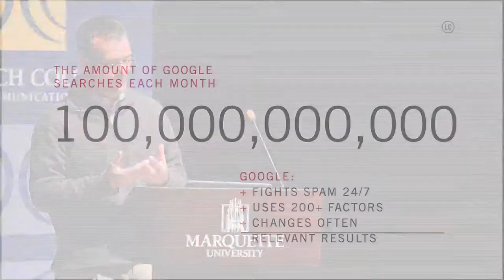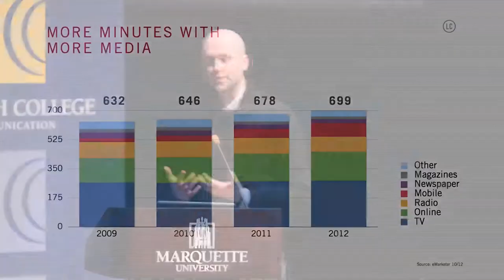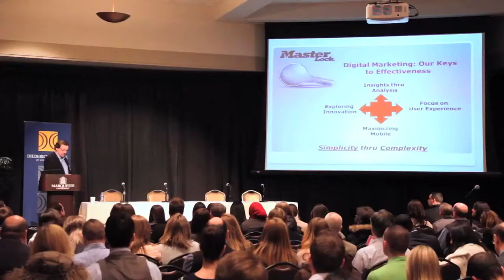2013 Insight Summit Series: Digital Marketing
In 2013, the Diederich College of Communication at Marquette University and Laughlin Constable hosted the very first Digital Advertising + Marketing Summit. Industry leaders shared insights and strategies for creating successful online marketing campaigns to a sold-out crowd of over 500 attendees.

Tickets are now available for the 2nd annual Digital Advertising + Marketing Summit, which aims to eclipse the high standards set in 2013. Top digital minds from across the country will share the latest digital marketing tactics to help attendees navigate the fast-moving digital landscape.